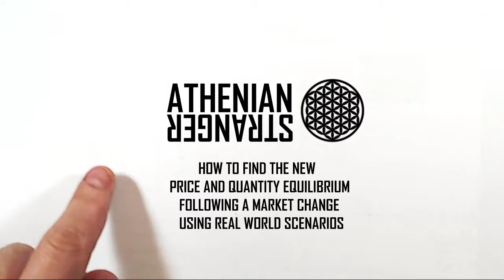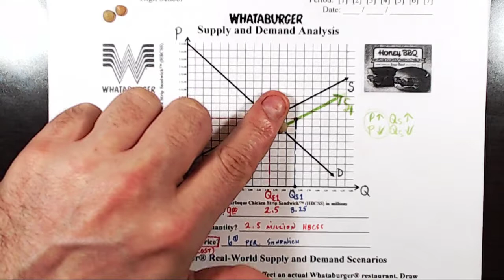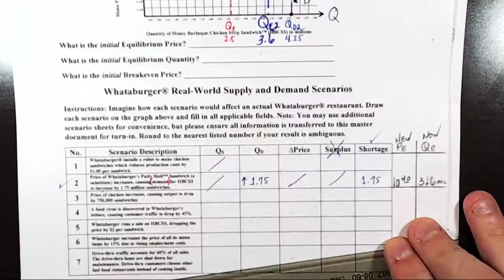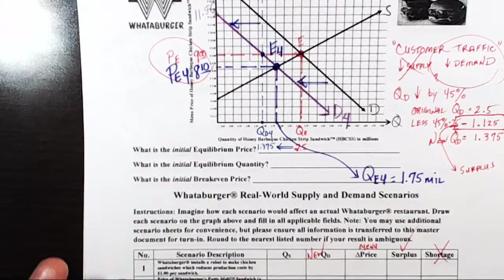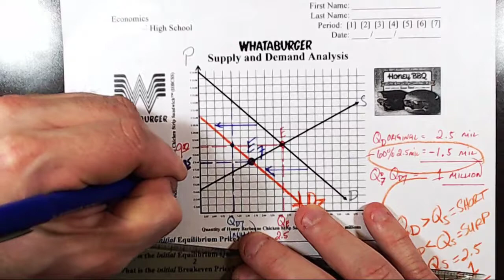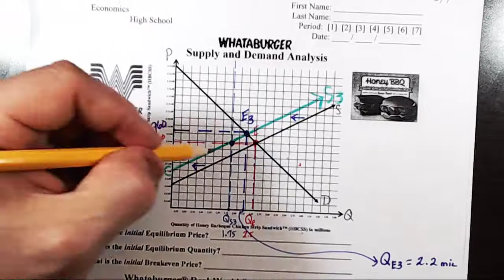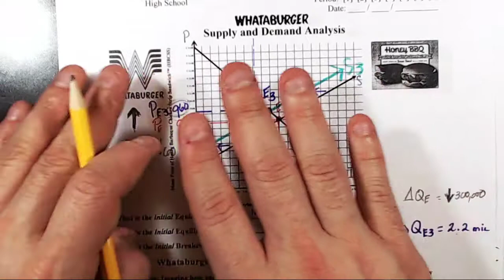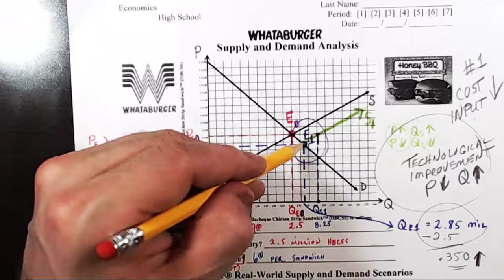DIY ECON: How to Find the New Market Equilibrium after Supply or Demand Shifts (Part 2/2)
Extend your understanding from part one of this two-part tutorial to locate the new market equilibrium prices and quantities for all seven scenarios. If you have not yet watched part one,

- PE Ratio Part 2: How to Account for Stock Splits When Calculating the Price to Earnings Ratio
- PEG Ratio Part 2: How to Calculate the PEG Ratio by Adjusting Diluted Earnings Per Share Data
- Supply Theory Part 1: How to Draw a Supply Curve and Learn the Law of Supply
- DIY ECON: How to Calculate the Correlation Coefficient to Find Out How Two Things Are Related
- DIY ECON: How to Calculate Population Standard Deviation (σ) by Hand of a Public Opinion Poll

AUDIO/VIDEO EQUIPMENT AND SOFTWARE:
- All initial recording done using OBS (free)
- Editing done with Shotcut (free)
- Camera is Logitech HD 1080P C920
- Recording device is Logitech Gaming Headset

- Channel artwork "Red Pill Sacred Geometry" courtesy of Giulia
- Flower of Life by Kick from the Noun Project
- All videos are licensed under the Creative Commons Attribution License 3.0 Unported (CC by 3.0) which means you are free to use this content so long as you attribute it to the Athenian Stranger YouTube Channel